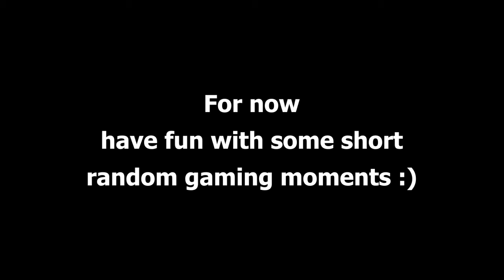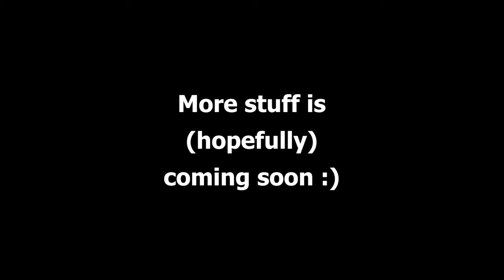Random gaming moments #1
Did you enjoy the video? Would be nice of you! :3